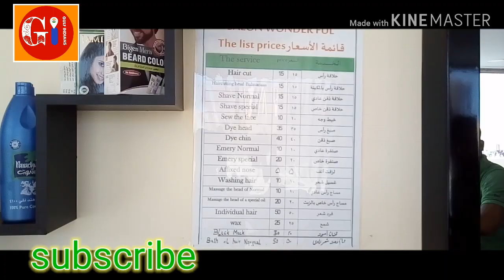सऊदी में बाल कटवाना|INDIANS SHOP|GULF INDIANS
सऊदी अरब में बाल कटवा रहे हैं तो जाने कितने पैसे लगते देखिए वीडियो